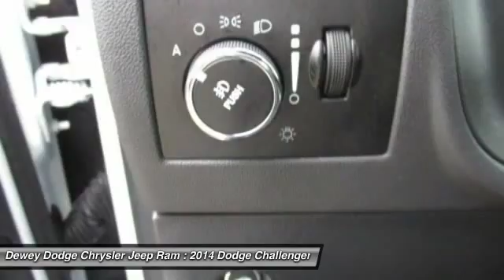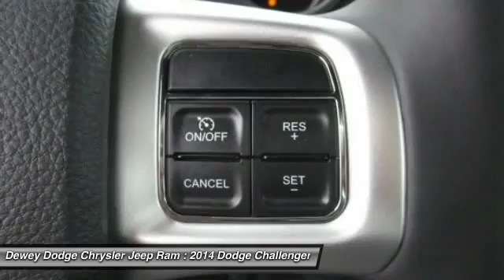2014 Dodge Challenger Ankeny Des Moines Ames Iowa C15115A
Dodge Certified Pre-Owned means you not only get the reassurance of a Maximum Care Limited Warranty, but also up to a 7-Year/100,000-Mile Powertrain Limited Warranty, a 125-point inspection/reconditioning, 24/7 roadside assistance, rental car benefits, and a complete CARFAX vehicle history report. You, out on the road in this terrific, one-owner Challenger, would look so much better than it sitting here, all sad and lonely, on our lot. It's only known one loyal master, but now it's ready to be loved again. Come get it! to view a Free Price Check!